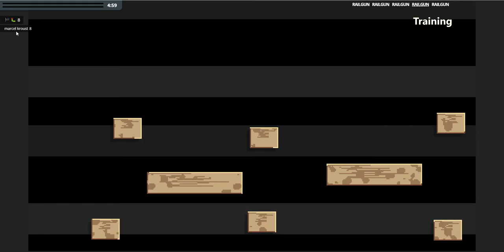Webliero Extended - dirts duel tournament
extended room on 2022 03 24

map: dirts_2 (by dsds)
game mode: duel tournament
mod: Dirts (by kami)

00:00 Intro
00:09 Training round
02:40 1st game: [str8]jambon026 VS marcel kroust
04:49 2nd game: flagworm VS dsds
06:48 final game: dsds VS marcel kroust

joining the extended room requires hacked version of webliero, check for instructions

webliero is an online, browser based, liero clone